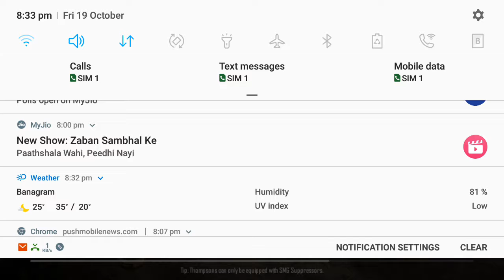PUBG GAME . How to play PUBG game . And tricks . How to use AWM .